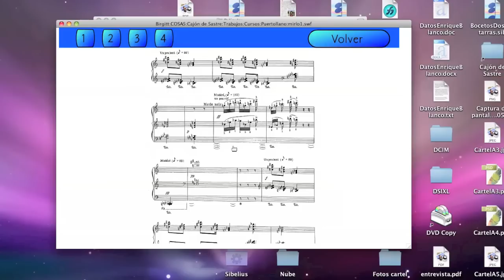Comparación entre un mirlo auténtico y uno de Messiaen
Hace algún tiempo, con motivo de un cursillo sobre Messiaen, tuve ocasión de crear un interactivo, una de cuyas partes era esta comparación entre el sonido real de un mirlo y la versión pianística de Messiaen en los "Petites esquisses d'oiseaux". Circunstancias sobre los derechos de autor del pianista, del grabador de mirlos y hasta del mirlo en cuestión, supongo que hacen imposible que suba el archivo para que lo uséis a vuestro gusto. No creo en cambio que haya problema alguno en que veáis una grabación de cómo lo empleo yo. Reconoced que es impresionante el parentesco entre mirlo y piano. Más impresionante si recordamos que cada mirlo, contrariamente a otras aves, tiene su propio canto.